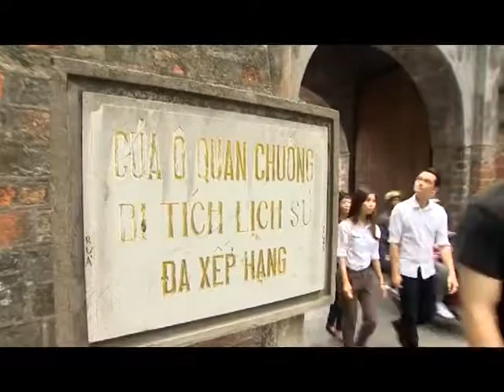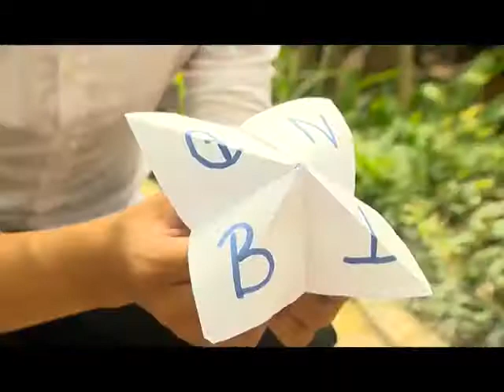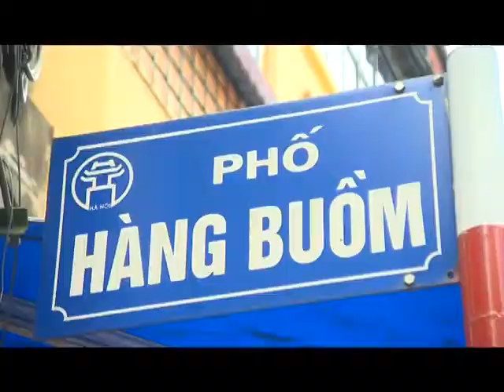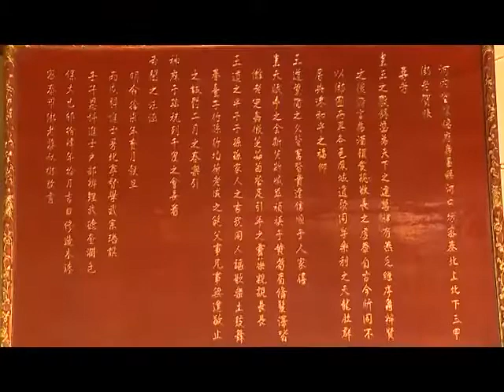TÌM VỀ NGUỒN CỘI | Đền Bạch Mã - Hương Giang & Anh Phương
Chương trình do Đài Phát thanh Truyền hình Hà Nội và Công ty Truyền thông Sơn Trà phối hợp thực hiện.
Coordinated implementation program of Hanoi TV and Son Tra Media.